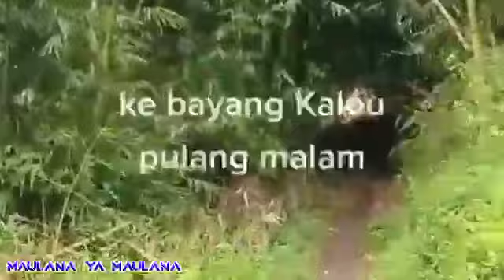maulana ya maulana - az zahir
Vidio ini sekedar hiburan,
Semoga bermanfaat, menikmatinya dan terhibur